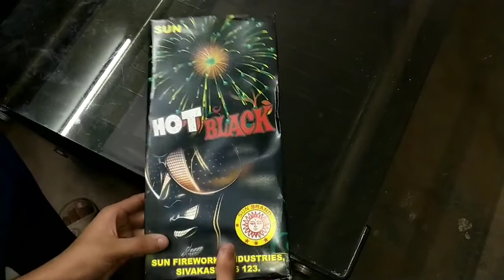HOT BLACK FROM SUN BRAND FIREWORKS -DIWALI SKY SHOT TESTING /DHRUVZONE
DHRUV ZONE

CREDIT BY VIDEO SHOOT
PARTH ARORA
AND
ARSHDEEP SINGH

DHRUVZONE TEAM
GOLU
SUJAL
CHIRAG
TANU
PARTH
ARSHDEEP

THIS IS MADE FOR FUN

YOUTUBE INDIA

JAI BHARAT JAI HIND